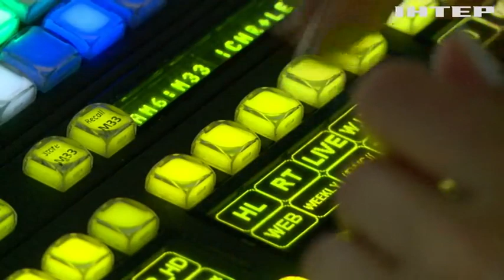Масовки на заходах путіна складаються лише зі співробітників ФСО? Він з народом хоч іноді бачиться?